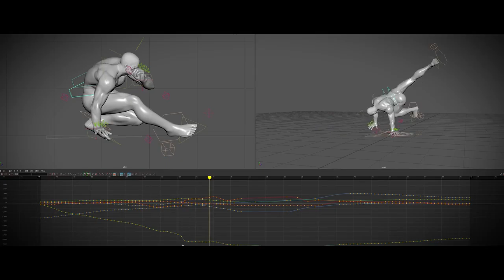Filme de abertura de TEKKEN 8